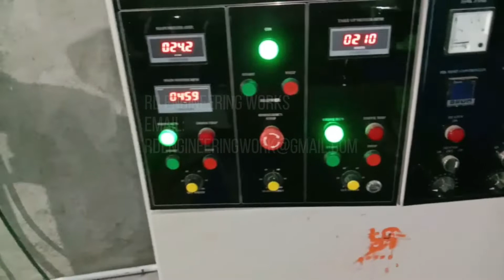PVC Garden Pipe Machine By RD Engineering Works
RDEW PVC Garden hose pipe plant by RD Engineering Works
High-End plastic pipe extrusion machinery
Most Efficient & Reliable Extrusion Machines By RD Engineering Works.
RD Engineering Works is the pipe extrusion machine manufacturing company.
Phone = (+91), 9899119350, 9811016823, 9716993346.

R.D.ENGINEERING GROUP OF COMPANIES
1:-R.D.ENGINEERING WORKS
T-183/1, ST NO:-4, GAUTAM PURI
DELHI 110053

2:-R.D.ENGINEERING & TECHNOLOGY
J-2848 DSIIDC IND PARK NARELA DELHI

3:-R.D.EXTRUSION TECHNIC
E-652 DSIIDC IND PARK NARELA DELHI

4:-ARS MACHINERY MART
Dsidc ind park narela Delhi